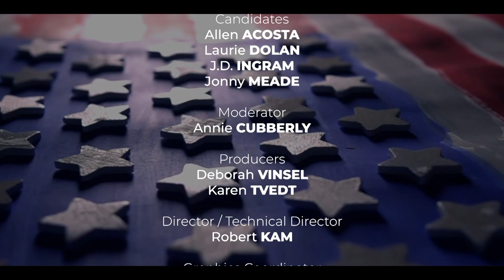LWV Primary Forum 2020 - House Legislative 22, Position 1 | Thurston Community Media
The League of Women Voters teams up with Thurston Community Media to bring you these primary candidate forums featuring candidates for local office.  These forums air on Comcast channel 77 in Thurston County and on channel 23 on Fairpoint Communications in Yelm.

This forum features candidates for House Legislative 22, Position 1: Allen Acosta, Laurie Dolan, J.D. Ingram, and Jonny Meade.

TCMedia makes programming that reflects the interests and serves the needs of every segment of the community available to viewers of our cable channels and our internet streaming platforms.